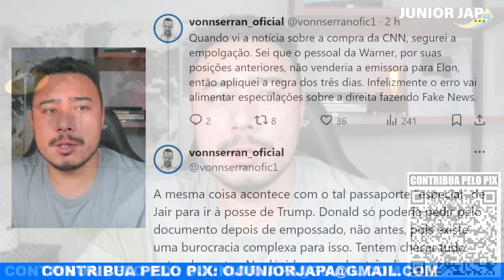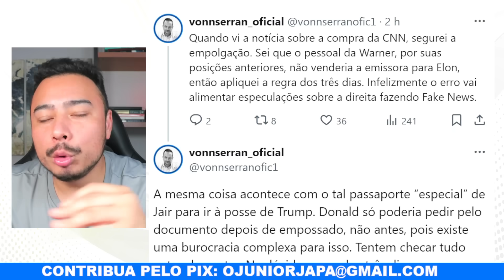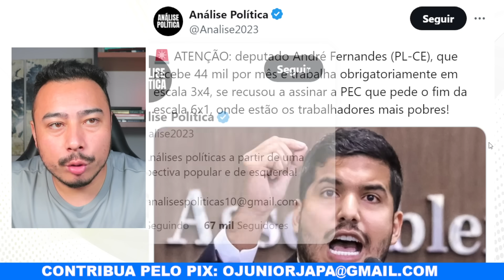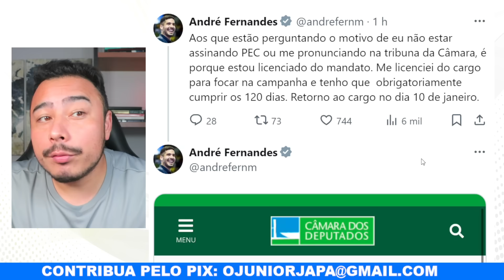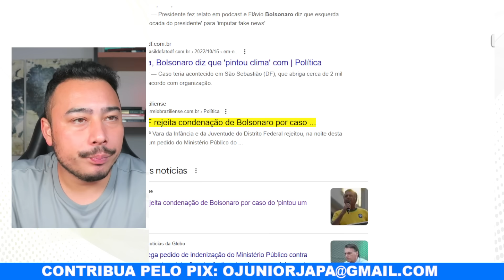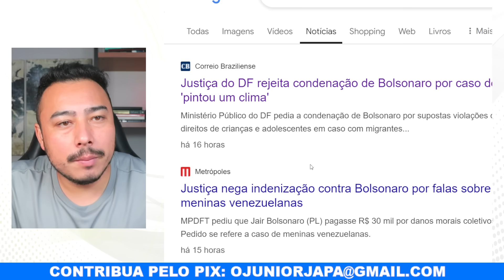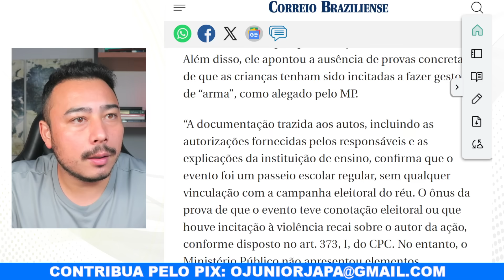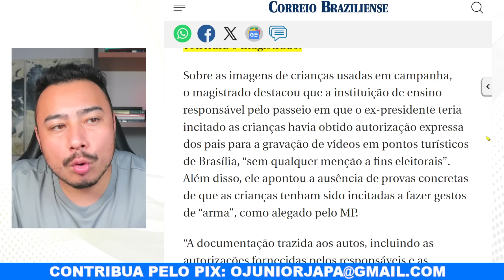Silêncio na Globo: Justiça rejeita condenação de Bolsonaro por caso do "pintou um clima"